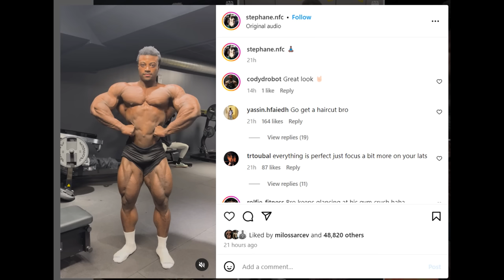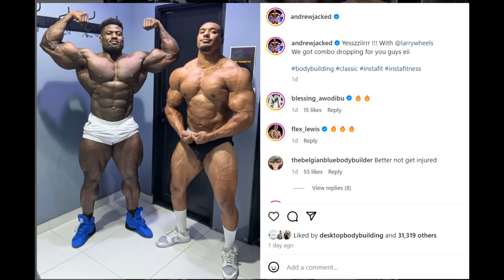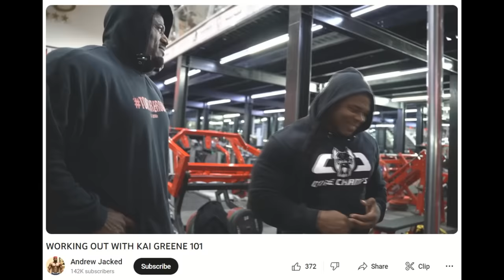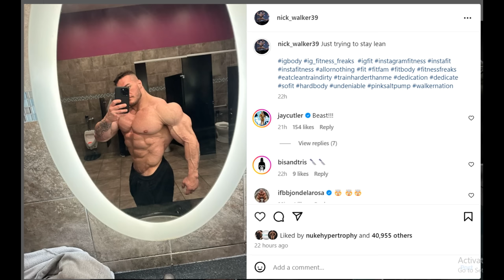Stephane Matala 1 Week Out + Should We Worry About Nick Walker? + Andrew Jacked Focused on Improving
TIMESTAMPS
00:00 - Intro
00:16 - Stephane Matala 1 Week Out
04:20 - Andrew Jacked Focused on Improving
08:42 - Should We Worry About Nick Walker?